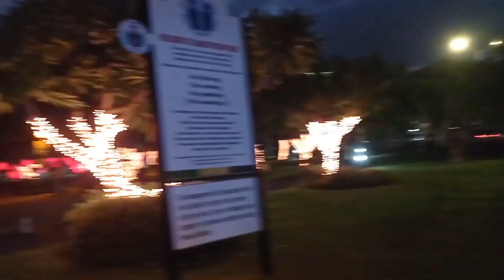Christmas en jamaica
En este video les quiero mostrar como es Christmas en Jamaica.

Nos fuimos hasta el Emancipation Park para hacer tomas de la decoración que hicieron por christmas acá en Jamaica.

La música de este video sin copyright, la pueden encontrar en los siguientes link:

: {Song Title/Titles} by Twin Musicom (twinmusicom.org) CANCION DE CHRISTMAS